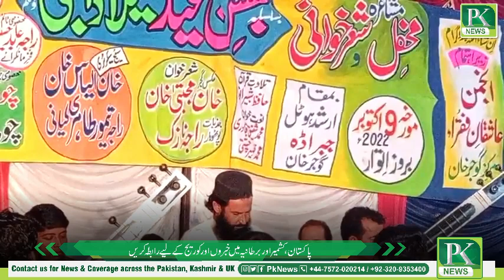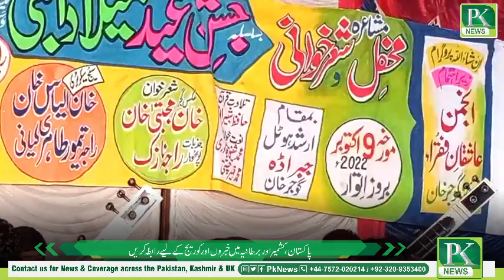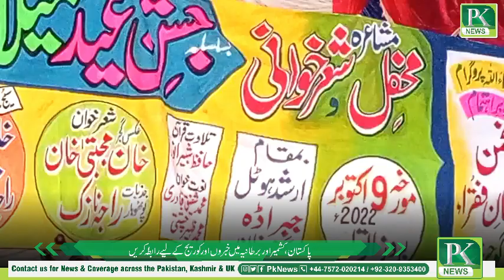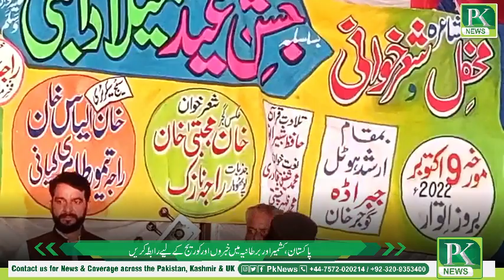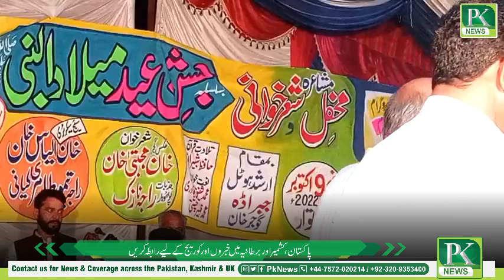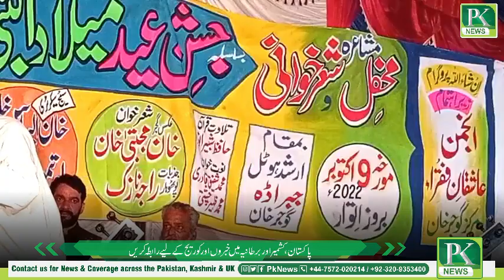Raja Nazak Vs Khan Mujtaba Khan Pothwari Sher Khawani 2022 Big Challenge After 11 Years